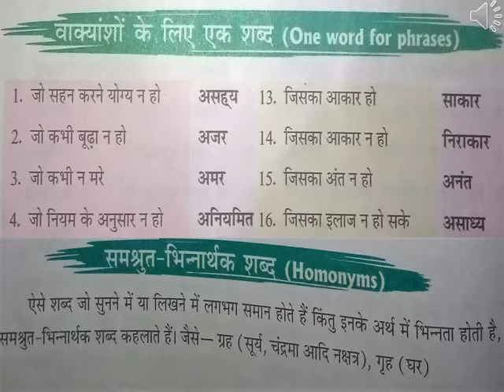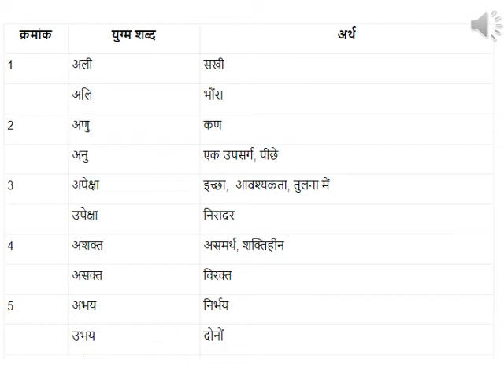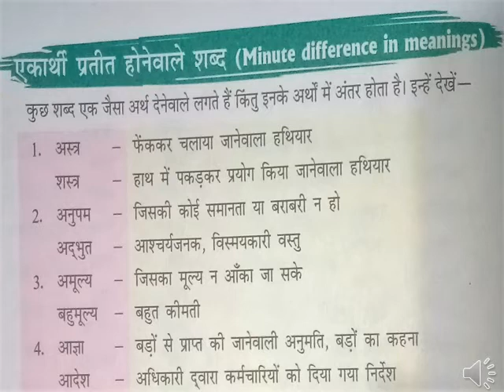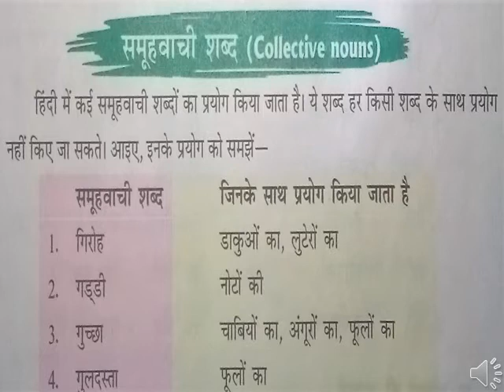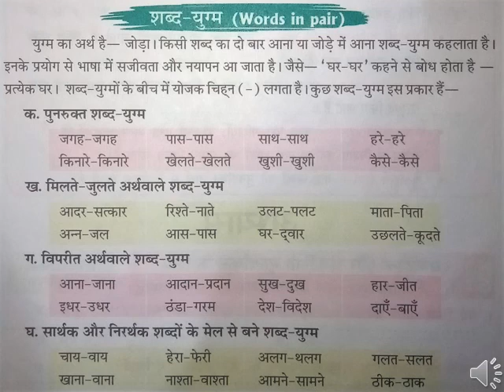[Hindi Grammar] Shabd vichar {Part 2} Class (7) [Birla Vidyamandir, Nainital]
Birla Vidyamandir, Nainital

Class (7)
Chapter (3)